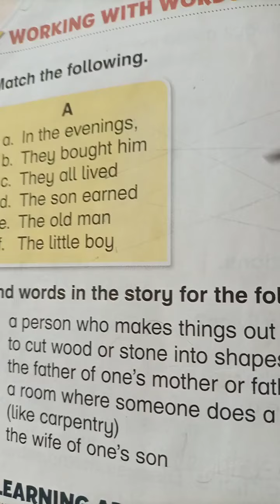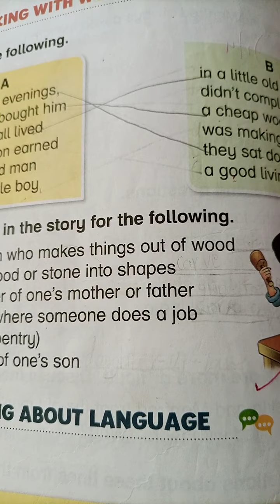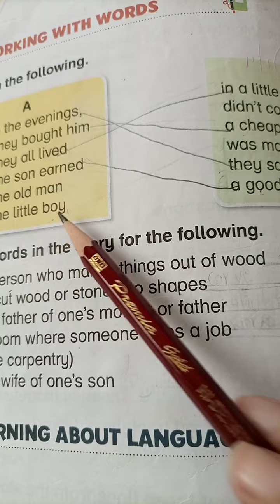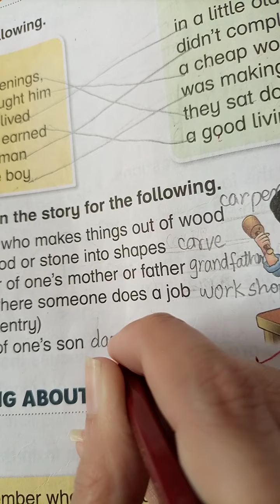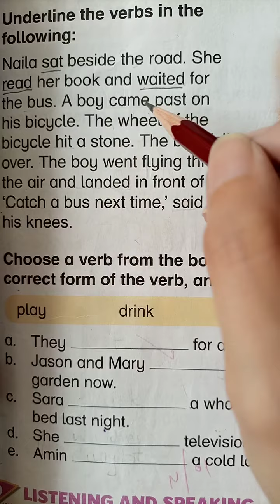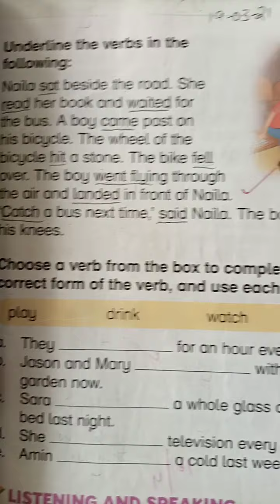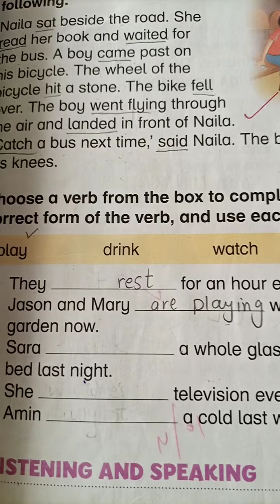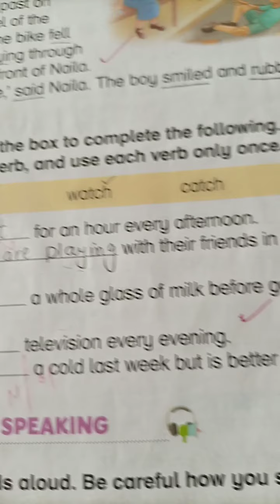Class#3# Oxford Modern English Unit#2"The wooden Bowl" Exercise#Date:19-03-21 Lecture#5